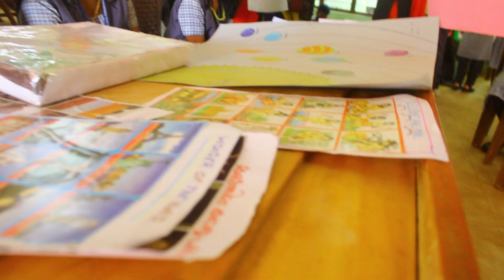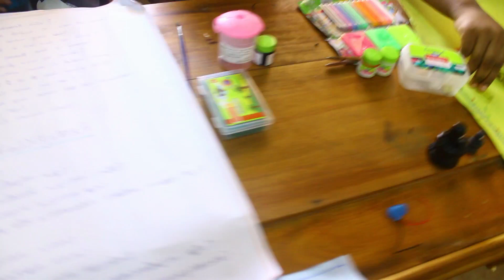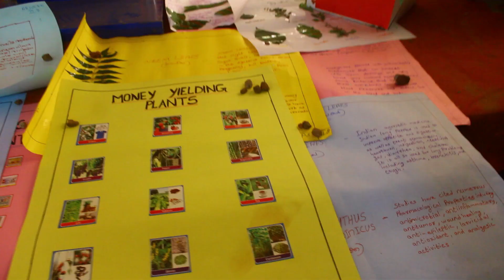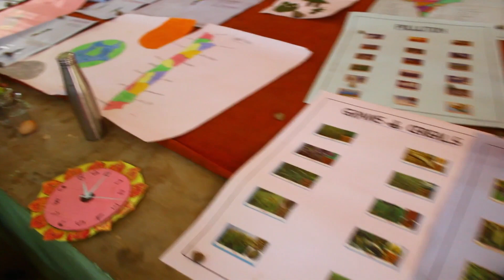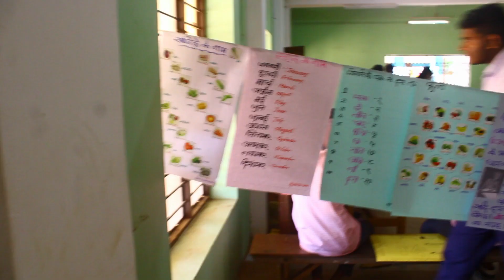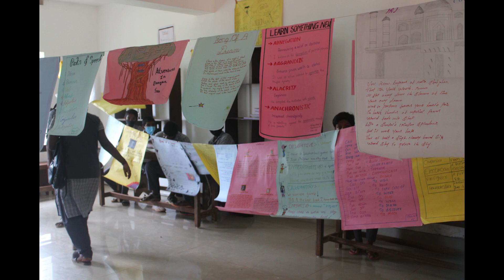sastramela 2022 23